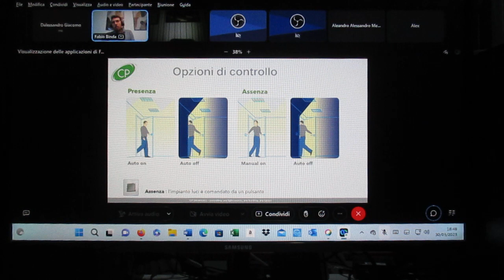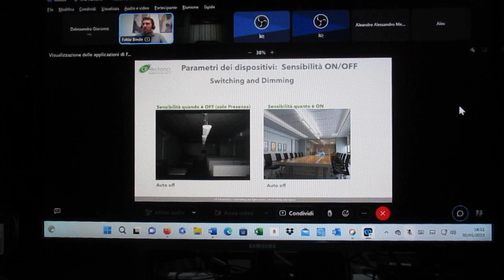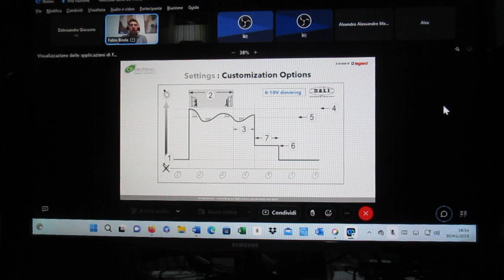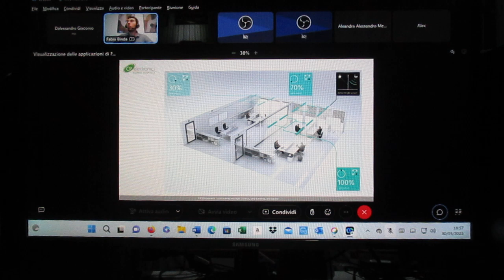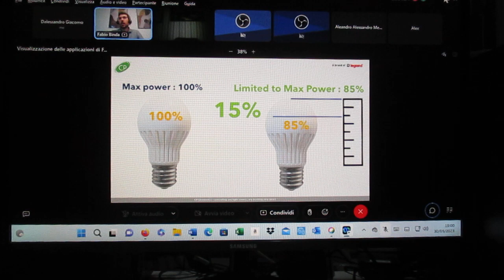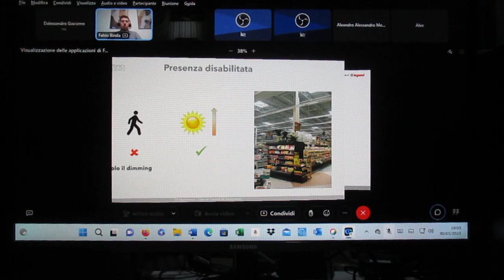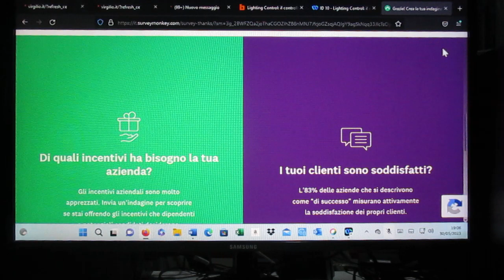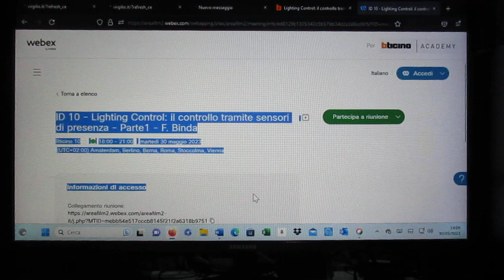FCRM230530-10-BTicino-ID10 LightingControl Contr.Tram.SensPresenza-P.1–F.Binda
b ticino Academy
CP electronics
Brand of LEGRAND

“ ID 10 - Lighting Control:                                                              il controllo tramite sensori di presenza - Parte1 ”
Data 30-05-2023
18:00-19:00

F. Binda

Nome del corso:
30/05 , 18:00 - 19:00
1h

Relatore  :  Fabio Binda
FaceBook :   1h 08’ 48’’: